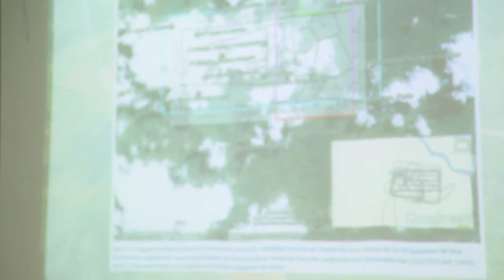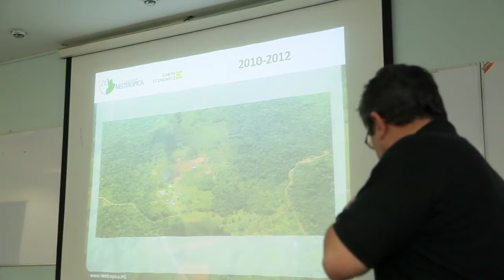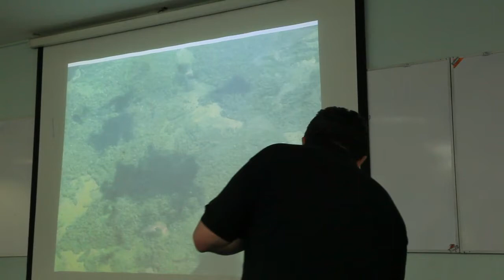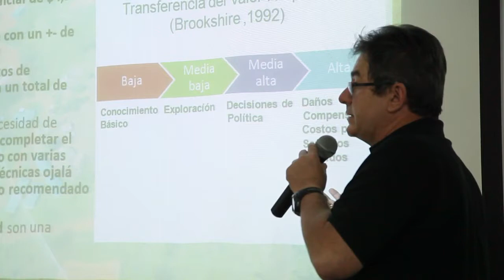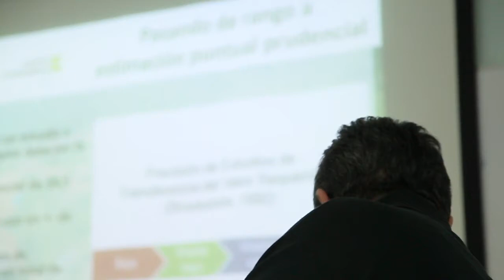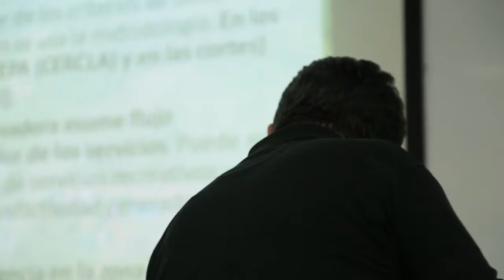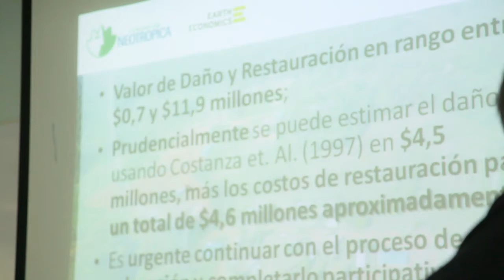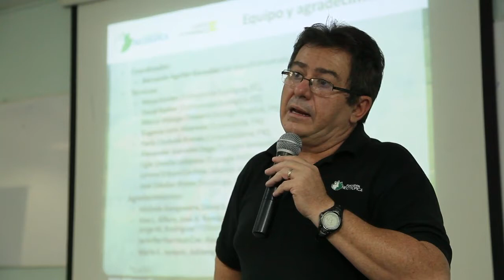Valoración de los daños en Crucitas (3/4)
Valoración económico-ecológica rápida de los daños ambientales en la zona de Crucitas. Material en bruto (sin editar). Grabación realizada por el LAUDI (Laboratorio Audiovisual de Documentalismo Investigativo, Escuelas de Biología y Filosofía. UCR, 2012.